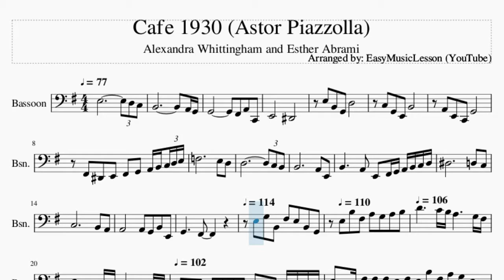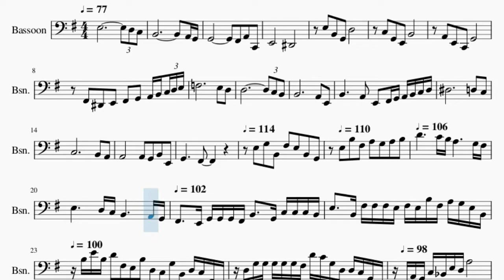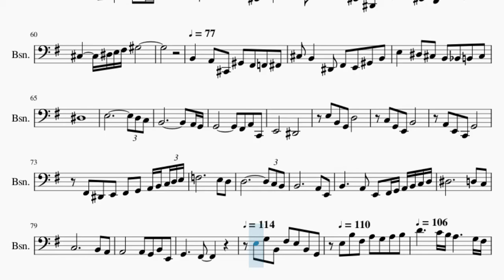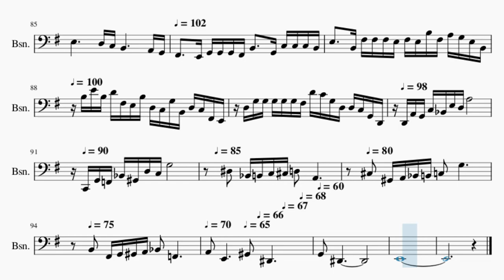Bassoon Sheet Music: How to play Cafe 1930 (Astor Piazzolla)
Here is a sheet music/tab video on the song Cafe 1930 (Astor Piazzolla) by Alexandra Whittingham and Esther Abrami on the bassoon. A bassoon sheet music arrangement which is transposed to notes that are easily played by bassoon, for the song Cafe 1930 (Astor Piazzolla) by Alexandra Whittingham and Esther Abrami.

EasyMusicLesson2 teaches you to play the your favorite instrument, through well-arranged sheet music so that you too can learn how to play Cafe 1930 (Astor Piazzolla) by Alexandra Whittingham and Esther Abrami on the bassoon as fast as you can. A bassoon sheet music with backing tracks to help your play the song better.

Chords of Bassoon arrangement:
E Min   E Min   A Min   B Sus 4   B Maj   E Min   E Min   A Min
B Sus 4   B Maj   B Min 7 b5   E Maj   B Min 7 b5   E Maj   A Min
B Dom 7   A# Maj 7   A Min   A Min 7 b5   D Dom 7   G Maj   E Dim 7
B Dom 7   E Min   E Min   A Min   B Sus 4   B Maj   E Min   E Min
A Min   C Min Maj 7   G Min   A Dom 7   F Min   G Dom 7   F# Dom 7
A Min   B Sus 4   B Maj   E Min   E Maj   B Maj   C# Min   E Maj
A Maj   E Maj   F# Min   G Dim   E Maj   B Min   C# Dom 7   F# Min 7
B Dom 7   G# Min 7   C# Min 7   G Dim   D# Maj   G# Min   B Dom 7
E Maj   B Maj   C# Min   E Maj   A Maj   E Maj   F# Min   G Dim
A# Dim   D# Min 7 b5   G# 7 Sus 4   G# Dom 7   E Maj   A Min 7
C# Min   F# Min 7   E Maj   B Maj   C# Min   E Maj   A Maj
E Maj   F# Min   B 7 Sus 4   C# Dom 7   F# Min 7   B Dom 7
G# Min 7   C# Min 7   G Dim   D# Maj   G# Min   B Dom 7   E Min
E Min   A Min   B Sus 4   B Maj   E Min   E Min   A Min   B Sus 4
B Maj   B Min 7 b5   E Maj   B Min 7 b5   E Maj   A Min   B Dom 7
A# Maj 7   A Min   A Min 7 b5   D Dom 7   G Maj   E Dim 7   B Dom 7
C Min Maj 7   G Min   A Dom 7   F Min   G Dom 7   D# Min   A Sus 4
C# Min   G Sus 4   B Min   A# Min   A Min   G# Min

Melody notes of Bassoon:
G2         F#2 A2 C2
E2       D#2
E3 B2 G2 D3
C3 G2 E2 B2
A2 E2 C2 G2
F#2 D#2 E2 F#2 G2 A2 B2 C3 D3 E3
B2     A2 E2 F#2 G2 A2 B2 C3 D3
A2       A2 G2 B2 E2
G2     F#2
E3 G3 B2 F#3 E3 B2 G2 E3 B3 F#3
A3 G3 A3 B3 D4   C4 B3 A3
G3 F#3 E3   D3 C3 B2   A2 G2 F#2 E2
G2 G2 G2 F#2 B2 G2 C3 C3 C3 B2 E3 B2 F#3 F#3 F#3 E3 F#3
E3 B3 F#3 A3 G3 E3 B2 B3 E4 B3 D4 F#3 E3 B3 D3 C3 G3 B2 D3 C3
F#2 E2 D3 G3 G3 G3 G3 G3 F#3 D4 C4 G3 D3 D3 C3 G2 D2 D2 A2
G2 C3 A#2 E3 D3 A3   C2 G2 F2 A#2 G#2 D3
C3 G3       D#2 E2 G2 D3
C#3 G3   D2 D#2 F#2 C3
B2 F#3
E3
F#2 A2 C2 E2       D#2
E3 B3 G3 D4
C3 B3 E3 B3
A2 E3 C3 G3
F#3
E3
B2 G#3 F#3 E3 D#3
B2 G#2 G#2 E3 D#3 C#3 B2 G#2 D#2
E2 A2 B2 C#3 E3 D#3 C#3 B2 A2
G#2 F#2 F2   F#2 G#2 A2 B2 C#3 D3
C#3 B2   A2 C#2 G#2 F#2 F2 F#2
C#3 B2   D#2 F#2 E2 D#2 E2 G#2 B2 E3
D#3 C#3 B2 A#2 B2 C#3 D#3
B2 B3 A3 G#3 F#3 E3 F#3 B3
G#2 G#3 F#3 E3 D#3 C#3 D#3 G#3
C#3 B2 A2 E3 F#3 B3 A3 E3 C#3 D#3 E3 C#3 D#3
E3 F#3 D#3 E3 F#3 G#3 E3 F#3 G#3
G#3 G#3
G#3 G#3 G#3 G#3     F#3 G#3 B3 A3 B3
A3 G#3 F#3 G#3     F#3 G#3 E3
F#3 E3 F#3 G#3     F#3
E3 D#3 B2 G#2 E3     D#3
C#3 B2 G#2 D#2 A2
G#2 F#2 C#3 A2 E3 C#3
D#3 E3 F#3 G#3
B2
A2 C#2 G#2 F#2 F2 F#2 C#3
B2   D#2 F#2 E2 G#2 B2 E3
D#3 C#3 B2 A#2 B2 C#3